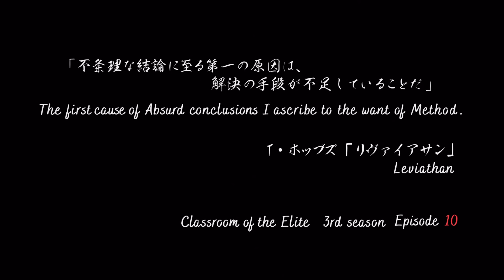TVアニメ「ようこそ実力至上主義の教室へ 3rd Season」第10話予告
TVアニメ「ようこそ実力至上主義の教室へ 3rd Season」

第10話「不条理な結論に至る第一の原因は、解決の手段が不足していることだ。」
特別試験に向けて、さまざまな対策を考えるCクラス。しかし、どれも決め手に欠けるものばかり。堀北が考えたプランを綾小路は評価する一方で、『クラス内投票』の結果を引きずる平田は、一向にクラスに協力しようとしなかった。心配するみーちゃんにも冷たく振る舞う平田に、綾小路は声をかける。

【配信情報】
ABEMA：毎週水曜 23時00分～
dアニメストア：毎週土曜 23時00分～
その他：毎週月曜 23時00分～

‹3期イントロダクション›
東京都高度育成高等学校、それは進学率・就職率100％を誇り、毎月10万円の金銭に相当するポイントが支給される夢のような学校。しかし、その内実は一部の成績優秀者のみが好待遇を受けられる実力至上主義の学校であった。
3学期を迎え、DクラスからCクラスに昇格した綾小路たちは、林間学校へと向かう。そこで実施されるのは「混合合宿」と呼ばれる全学年合同で行われる特別試験。その名の
通り、男女別に分かれ、必ず複数のクラスが混合するグループをいくつか作り、そのグループ単位で採点される試験である。
これまで敵として争っていた他のクラスの生徒たちとも協力しなければ、高得点を得ることができない状況、そして何よりボーダーラインに届かなかったグループからは退学者が出るというルールに慄く一同。
波乱を呼ぶ激動の3学期が今、幕を開ける！

‹スタッフ›
原作:衣笠彰梧(MF 文庫 J「ようこそ実力至上主義の教室へ」/KADOKAWA 刊)
キャラクター原案:トモセシュンサク
総監督:岸誠二×橋本裕之
監督:仁昌寺義人
シリーズ構成:重信康、風埜隼人
キャラクターデザイン:森田和明
美術設定:平柳 悟
美術監督:羽根広舟
色彩設計:加口大朗
CG 監督:平山知広
撮影監督:芹澤直樹
編集:及川雪江
音響監督:飯田里樹
音響効果:奥田維城
アニメーション制作:Lerche
製作:ようこそ実力至上主義の教室へ3製作委員会

‹キャスト›
綾小路清隆：千葉翔也
坂柳有栖：日高里菜
堀北鈴音：鬼頭明里
櫛田桔梗：久保ユリカ
軽井沢恵：竹達彩奈
平田洋介：逢坂良太
高円寺六助：岩澤俊樹
一之瀬帆波：東山奈央
橋本正義：阿座上洋平
龍園 翔：水中雅章
椎名ひより：高橋李依
堀北 学：梅原裕一郎
南雲 雅：斉藤壮馬

Blu-ray&DVD　第1巻　2024年4月24日発売！（全4巻）
①キャラクター原案・トモセシュンサク描き下ろし全巻収納BOX
②キャラクター原案・トモセシュンサク描き下ろしアウターケース
③キャラクターデザイン・森田和明描き下ろしデジパック
④スペシャルブックレット
【毎回特典】
①WEB予告
②ノンクレジットOP
③オーディオコメンタリー